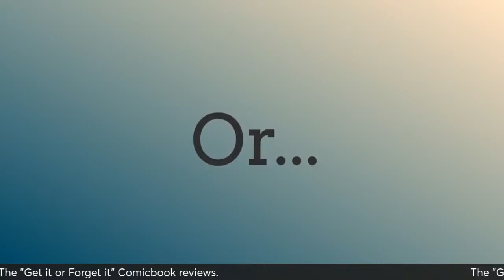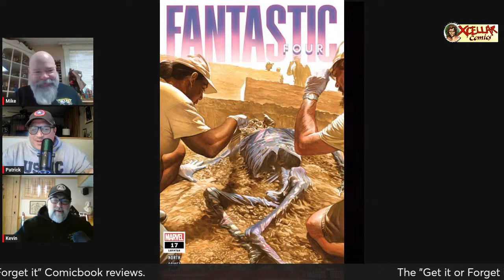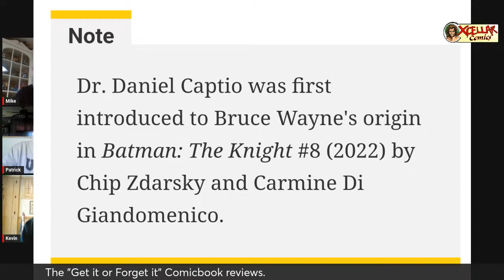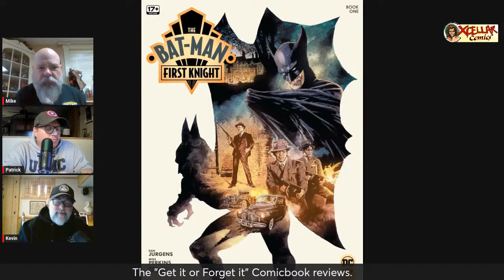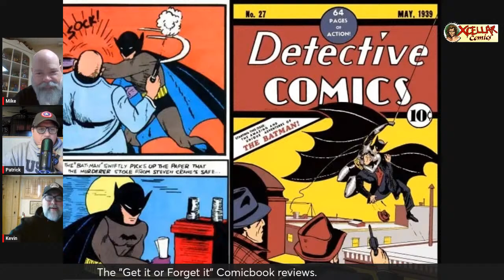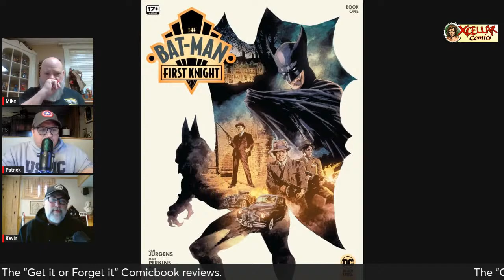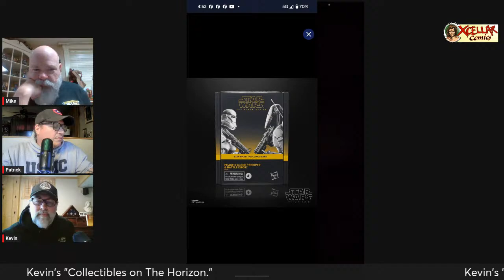S4:Ep15 - Batman/Superman: Battle of the Super Sons, a "Special edition" show, and More! (LGY126)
Join us for Mike's reviews of Batman/Superman: Battle of the Super Sons. Pat shows us his 10 picks for the best new comic book covers coming out this week on "Pick 3". All of the Xcellar boys review the latest comics they've read. Lastly, Kevin shows us some awesome "Collectibles on the Horizon".

   Watch and listen to all of our family friendly Livestreams, where we talk about the latest geek culture movies and shows, the newest comics coming out this week, review comics we've read, highlight other collectibles that are coming soon, and more!
   Listen to the edited Podcast version of this Livestream, which will be available within a couple days after this show aired. As well as all of our previous shows, on Spotify for Podcasters (among other providers) at

Logo design created by @michaelpincek @richardraymond7025 @johnnyburger7409 and @patrickyoukers